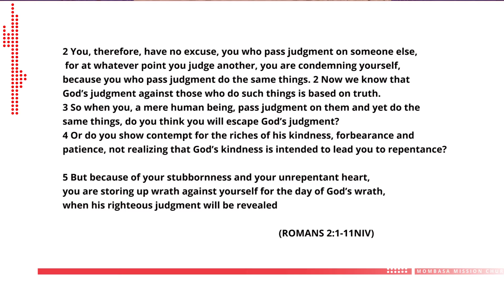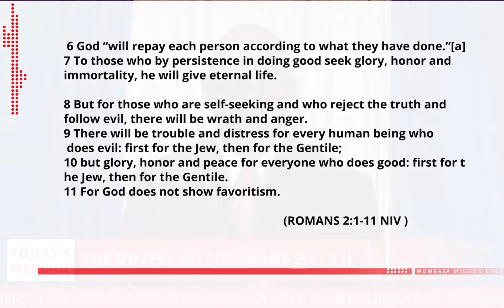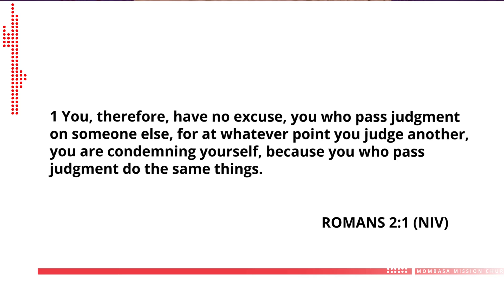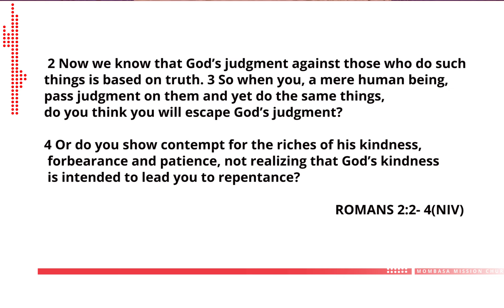06/03/2022 The Gospel 24/7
Mombasa Mission Church